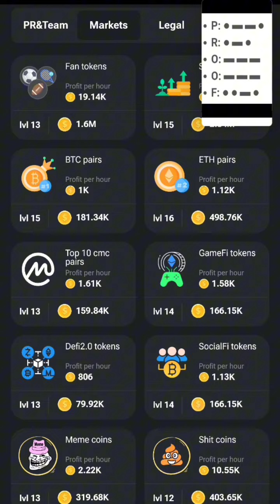30/6/2024 ലെ Daily Cipher Morse Codeവന്നിട്ടുണ്ട് എത്രയും വേഗം | hamster Kombat 💥🔥